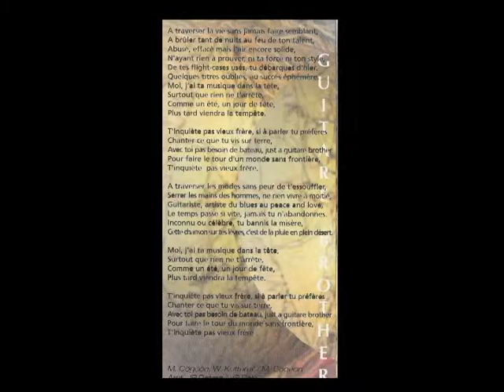Guitare B.avi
Guitare brother 12° titre de l'album Félix spirale.